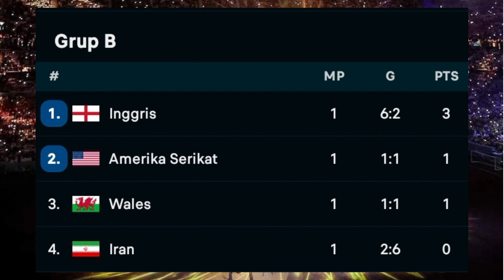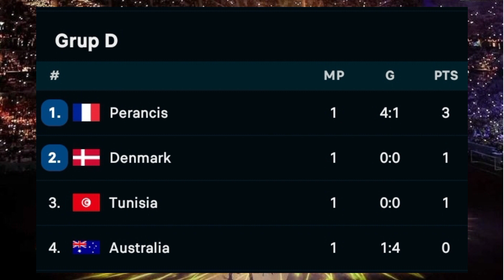hasil pertandingan tadi malam